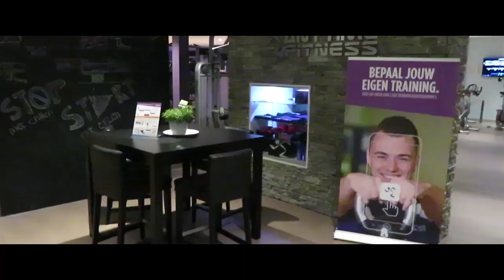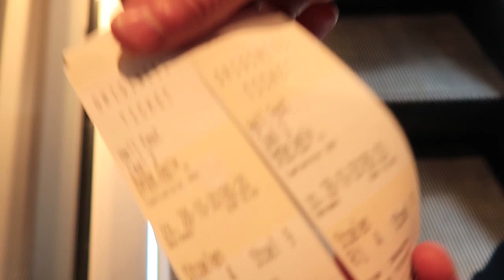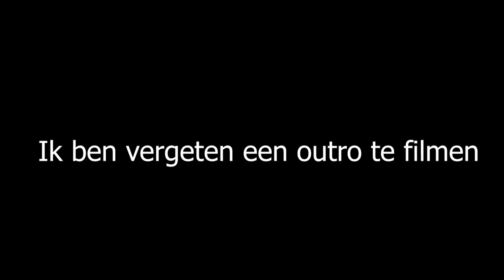Winnaars workout + eten + Hellfest! Wekelijkse vlog 4!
Ik was helaas de outro vergeten maar wat ik nog wilde zeggen:

Als ik met mensen ben denk ik vrijwel niet aan de vlog vandaar de schaarse beelden dit keer, slechte vlogger of juist goed?

En die film was fkng eng xd.

Thanks voor het kijken!